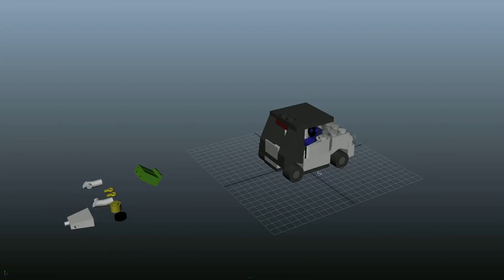Maya - Lego Car (Animated)